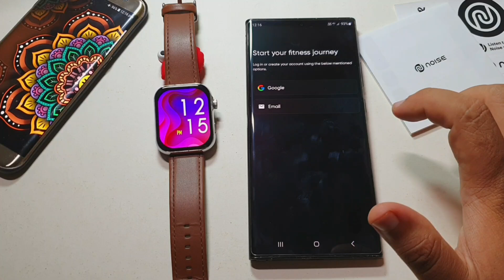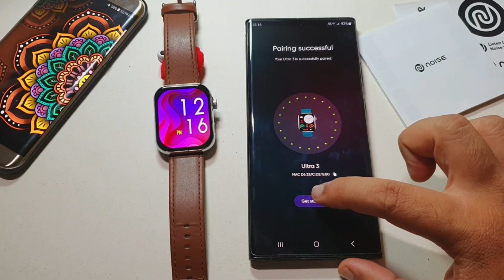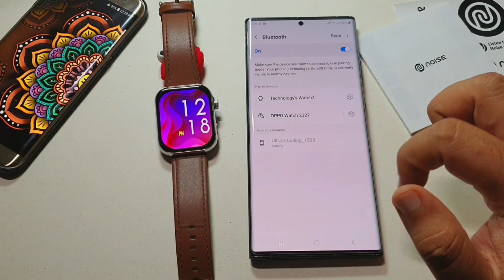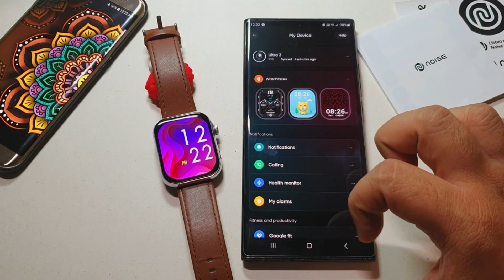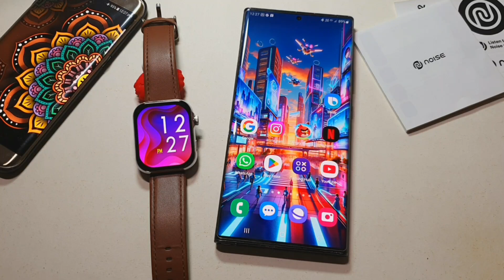Noise Smartwatch Calling Setting | Noise Watch Bluetooth Calling | Noise Smartwatch me Call Kare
This video is About 1) How to make call in noise smartwatch
2) Noise smartwatch calling setting
3) calling funtion in noise smartwatch
4) noise smartwatch me call Kaise Kare
5) bluetooth calling in Noise smartwatch
6) noise smartwatch bt calling setting